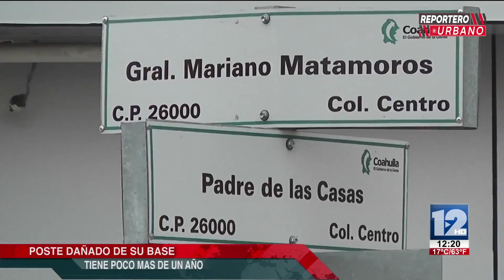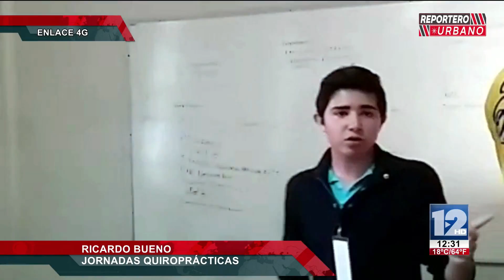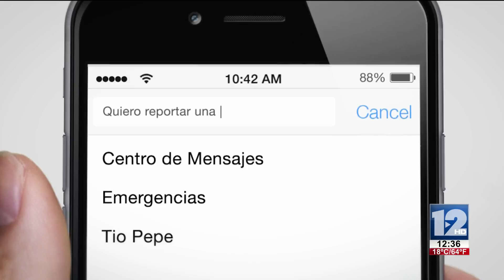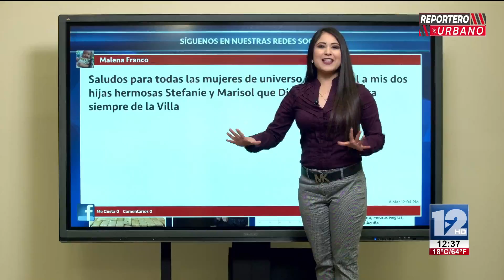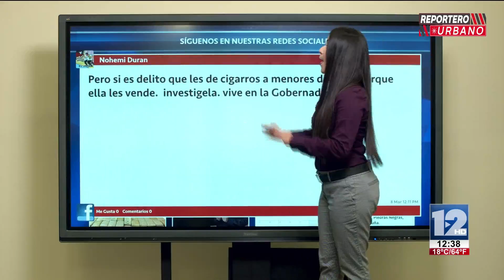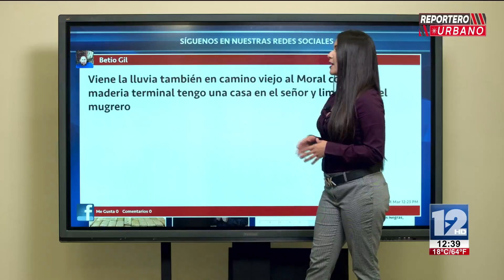Reportero Urbano 8 de Marzo 2017